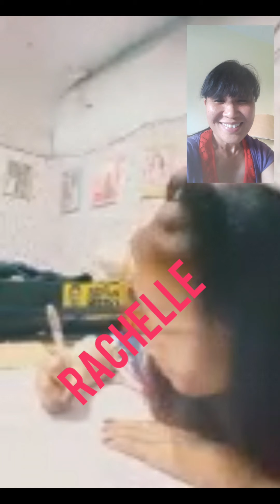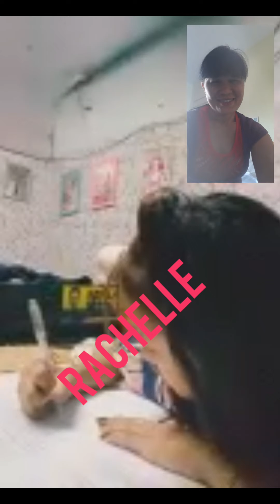Rachelle Ann Dulguime Birthday nya na Prank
anak  mo umiiyak dahil sinali dw sya sa  pa contest ended gustong gusto pala nya pero maitim daw sya baka matalo kahit maganda  lang hhh dami ko tawa  dito na good vibes ako